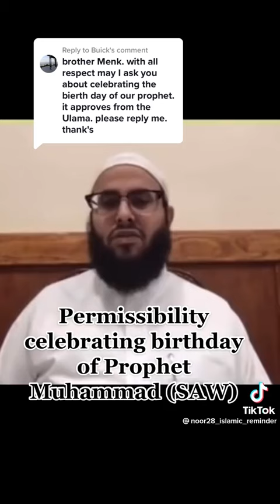Is it allowed to celebrate the birthday of the prophet Muhammad (SAW)? | Islam دين الاسلا